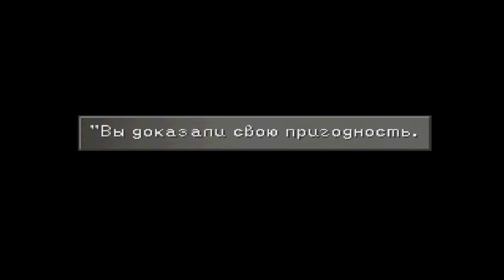Final Fantasy VIII | Ep.31 | Стать Королем Карт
Прохождение замечательной, красочной и глубокой игры от Squaresoft или SQUARE ENIX, вышедшей в 1998 году, ставшей для многих самой любимой. Нам предстоит пройти путь от простого студента до профессионального солдата, а затем и до самого настоящего спасителя мира. Темы любви, дружбы, преданности и верности своему делу, взросления и становления - и все это в декорациях прекраснейшего мира, живущего под музыку Нобуо Уемацу!

• Мусор:
7Tiphs
Севен Тифс
девушка-геймер
девушка-летсплеер
летсплейщица
женское прохождение